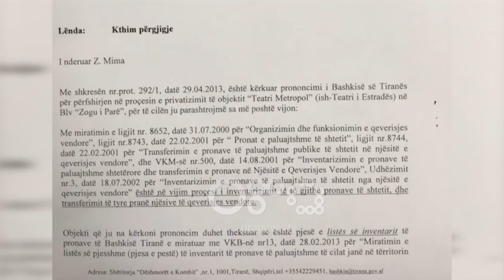Ora News - Rama i nxjerr Bashës letrat e privatizimit të "Metropol", Basha: Gërmove skutave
Në Kuvend maxhoranca vijoi seancën e diskutimeve, ndër të tjera dhe pr/ligji për Teatrin Kombëtar ndërkohë që një grup qytetarësh vijonin protestën jashtë kundër prishjes së tij.

Nga foltorja e Kuvendit Rama vijoi qëndrimin e tij se Teatri Kombëtar në kushtet aktuale është një godinë e marrë fund dhe nuk mund të restaurohet.

Edi Rama: "E ka skenën 8 metra të gjerë, ndërsa gjerësinë e skenës së teatrit të turbinës e ka 24 m. Edhe sikur të merrnim hipotezën që të restaurohet, që do të ishte e pamundur, dhe e panevojshme, sërish do të kishim një skenë prej 8 metra. Ndërkohë që shqiptarët duhet të bëjnë dallimin mes nesh që një pronë publike të kthyer në një gërmadhë që nuk i referohet askush, në mes të qytetit, pa e cënuar 1 meter katror ta kthejme ne nje prej teatrove më të bukur e më modern të rajonit, dhe atyre që një teatër metropoli kishin në dorë dhe e kthyen në subjekt të skecit të estrades se tyre të pafund.

Për tju kundërvënë opozitës e cila ka braktisur parlamentin dhe mbledhjen e sotme e bëri në Vlorë, Rama informoi në Kuvend për një shkresë të vitit 2013 kur Basha ishte kryetar bashkie dhe Florion Mima, ministër i Financave dhe që i kërkonte privatimizin e teatrit Metropol.

"Me nxorri këtu në foltore një shkresë e Florion Mimës ministër i Ekonomisë ia dërgon Lulzim Bashës kryetar bashkie ku i kërkon privatizimin e teatrit të Metropolit, (Teatri i Estradës) për llogari të deputetit Astrit Veliaj. I vetmi aset kombëtar në dispozicion të bashkisë së Tiranës i transforuar para se Basha të shkojë në bashki çohet për privatizim.

Privatizim për të ndërtuar pallat me dyqane e dhoma gjumi. Natyrisht që estrada është domein ekskluziv i PD-së dhe është absolutisht e drejta legjitime e Florion Mimës e Bashës që për estradën të kenë fjalën e fundit por në rastin konkret jemi para një shembulli për të paraqitur fytyrën e tyre"
Për më shumë lexoni në: